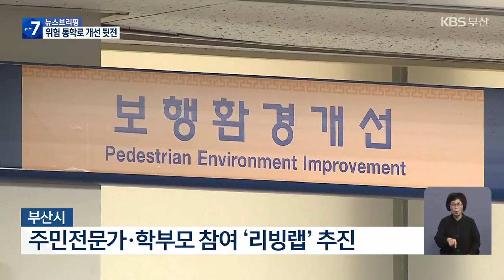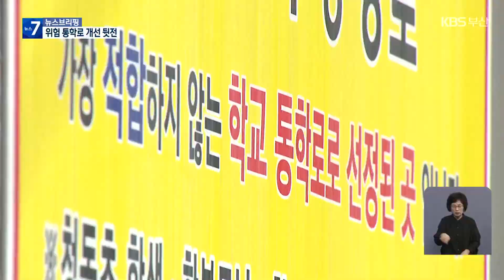위험한 통학로 개선 사업은 오히려 뒷전? / KBS 2024.04.25.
[앵커]

 부산 영도구의 한 초등학교 통학로에서 어린이 한 명이 사고로 숨진 지 1년이 됐습니다.

 통학로 개선 사업이 곳곳에서 진행되고 있는데요.

 그런데 좁은 골목이나 경사가 심해 사고 위험이 큰 통학로가 부산에만 100곳이 넘지만, 오히려 사업을 시작조차 못하고 있는 것으로 나타났습니다.

 [리포트]

 등굣길에 굴러온 1.5톤짜리 대형 어망에 치여  10살 예서양이 숨진 지 1년.

 어린이 보호구역에 설치된 허술한 안전울타리는  어린 학생의 목숨을 지키지 못했습니다.

 사고 이후 철제 울타리가 세워졌고, 횡단보도도 눈에 잘 띄도록 새로 칠했습니다.

 하지만 학부모들은 여전히 등굣길이 불안하기만 합니다.

  [문상기/부산 영도구 : "사고 지점 위에만 올라가더라도 그냥 도로, 개선된 건 하나도 없죠. 예산을 좀 더 쓰더라도 조금 더 지켜줘야 되지 않느냐…."]

 주민 설명회와 사유지 문제로 안전울타리 추가 공사는 빨라야 하반기쯤 착공이 가능합니다.

 통학로 경사가 심한 부산 북구의 한 초등학교, 아이들이 골목을 지나는 차와 뒤섞여 하교합니다.

 곳곳에 불법 주정차들이 있어 사고 위험도 높습니다.

 교통사고를 막기 위해서는 보행로가 최소 1.2m는 확보돼야 합니다. 하지만 이곳은 차 한 대도 겨우 지나갈만큼 좁습니다.

 그런데도 통학로 개선 사업은 시작조차 못 하고 있습니다.

 이처럼 좁은 골목과 경사 등 부산이 지형적 특성으로 개선 사업이 필요한데도 사업 추진이 어려운 곳이 전체 840여 곳 가운데 110곳에 달합니다.

 부산시는  주민과 전문가, 학부모들이 참여하는 이른바 '리빙랩'을 통해 통학로 개선이 어려운 곳의 안전 강화 방안을 찾기로 했습니다.

 [이미경/부산시 보행도시정책과장 : "시민이 자발적으로 참여해서 문제점을 발굴했으면, 그 문제에 대한 아이디어라든지 해결책도 시민들이 또 도출해 줄 수 있는 부분이 있어서…."]

 하지만 지형적 한계와 주민과 학교 사이의 복잡한 이해 관계가 얽혀있는 만큼 통학로 개선에 효과를 거둘 수 있을지 미지수입니다.